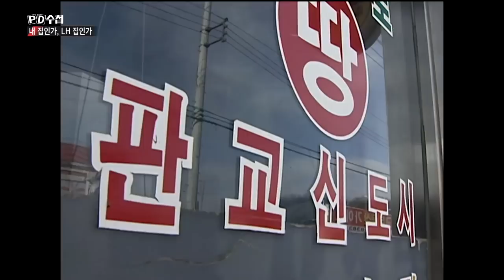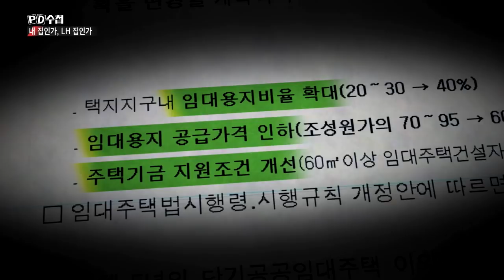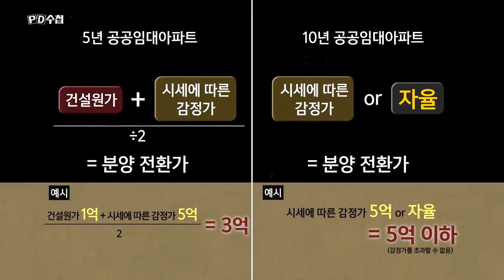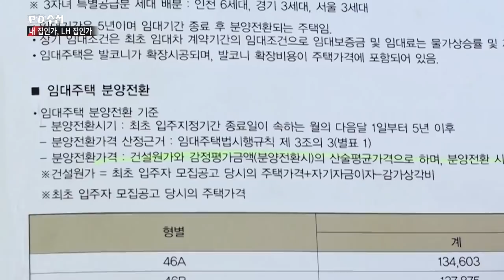3) 서민을 위해 지은 LH 아파트? 서민을 쫓아 내는 LH 아파트! - PD수첩'내 집인가 LH 집인가'(9월3일 화 방송 중)